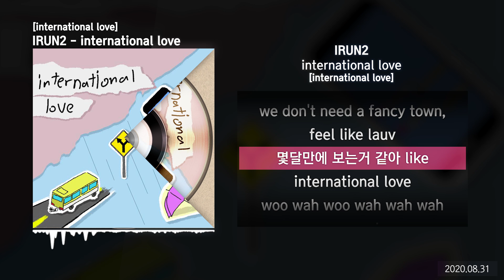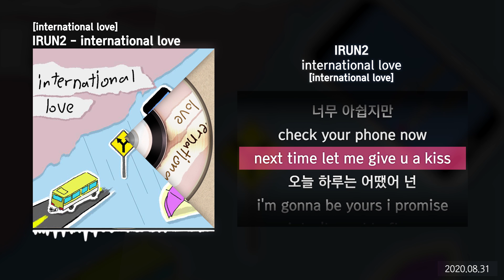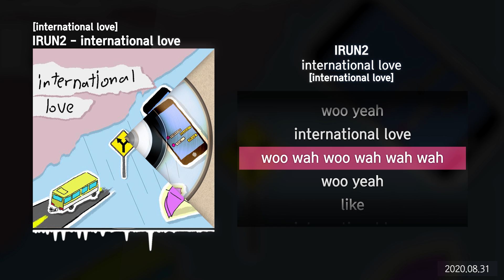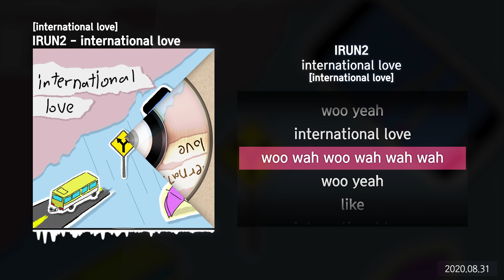IRUN2 - international love [international love]ㅣLyrics/가사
✅ 타임스탬프
00:00 타임라인 : IRUN2
03:25 타임라인 : IRUN2

✅ 정보
IRUN2의 첫 싱글 앨범 [international love]

IRUN2가 자신의 첫 싱글 앨범인 international love를 발매했다.
soundcloud 에서부터 열심히 활동을 해왔으며 19살이라는 젊은 나이에
시작된 첫 커리어이기 때문에 앞으로의 행보가 기대된다.
자신의 연인과 함께 받은 감정을 international love 이라는 틀에 녹여낸 트랙이다

[credit]

Lyrics by IRUN2
Composed by WOLFGANG PANDER , IRUN2
Arranged by WOLFGANG PANDER
mixed by Till Da Noa
mastered by Rovxe
Artwork by 정선호

IRUN2 international love
IRUN2 international love 가사
international love 가사